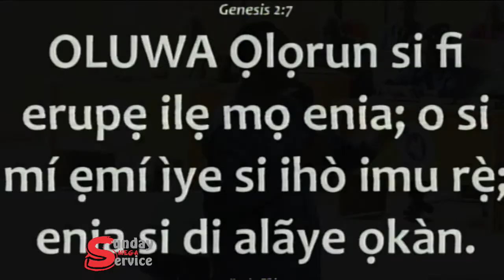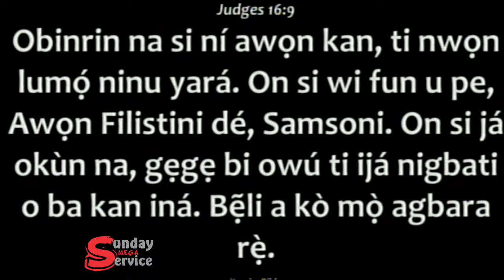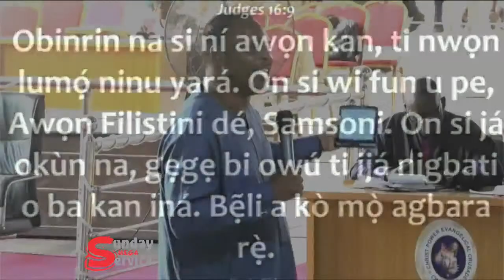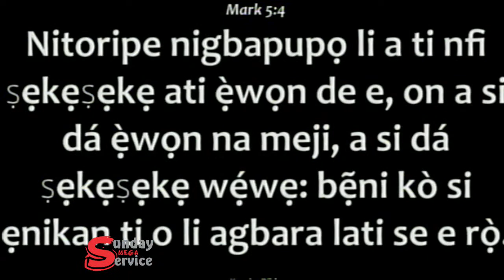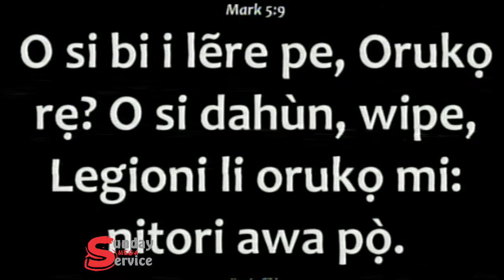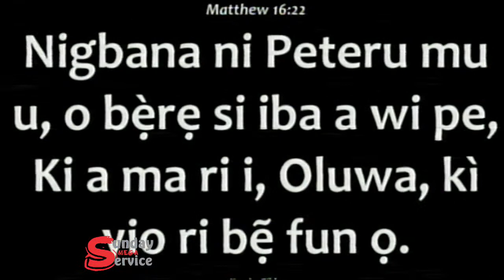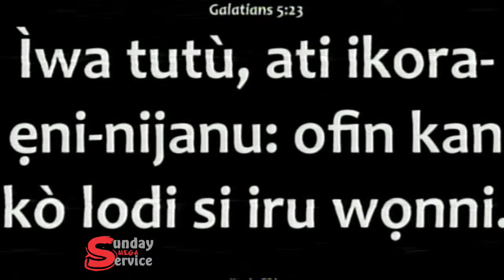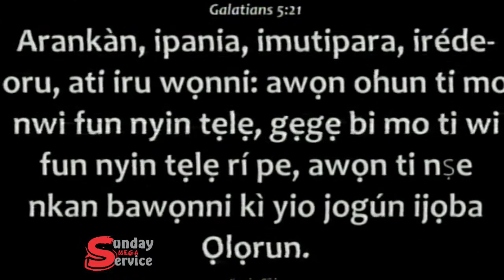SECOND SUNDAY OF JANUARY MEGA SERVICE (2022)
SECOND SUNDAY OF JANUARY MEGA SERVICE @ NATIONAL HEADQUARTER, POWER CENTRE, ADEGBAYI, IBADAN OYO STATE.

(Facebook) Prophet Ezekiel Akinbiyi Mark
(Youtube) Christ Power TV